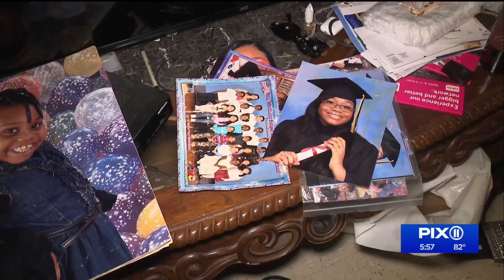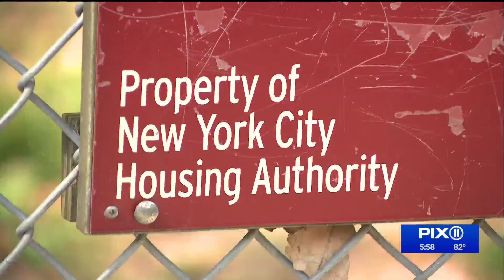Brooklyn mom forced to use umbrella inside leaky NYCHA home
A mom living in public housing said she needs to use an umbrella to shield herself and her daughter from leaks in the bedroom and living room.